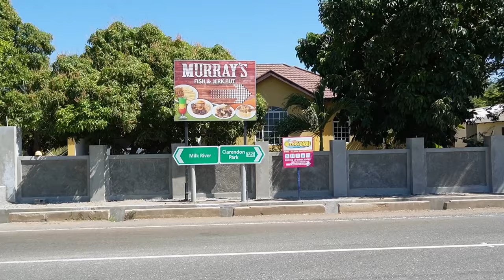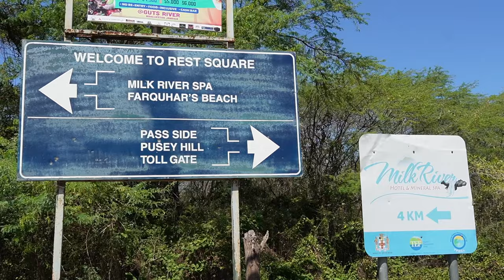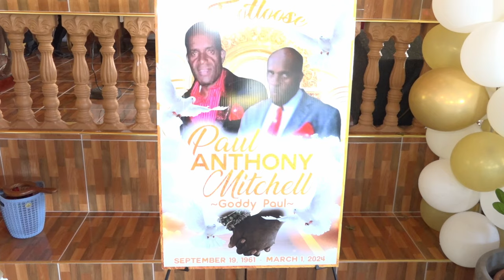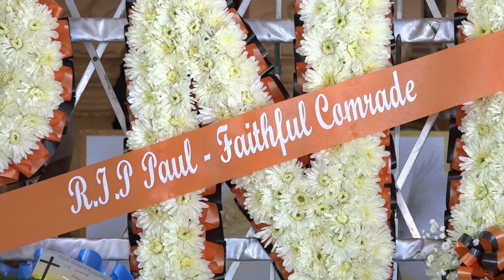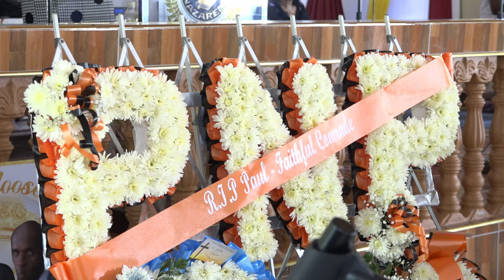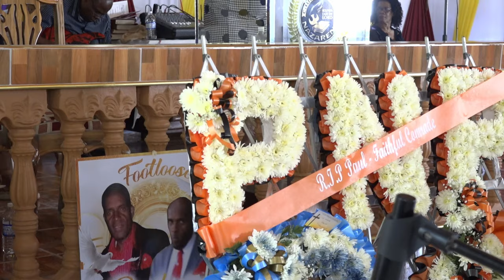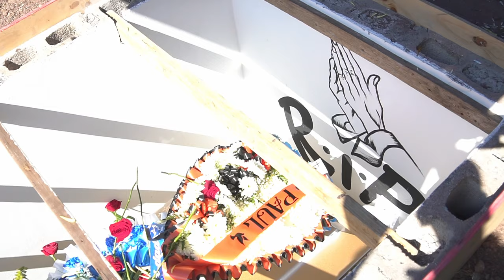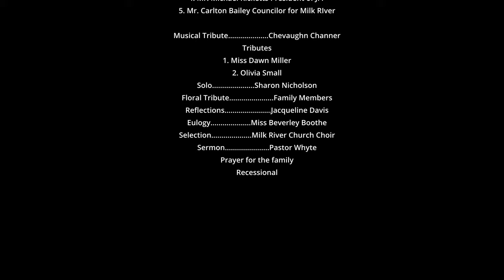Paul Mitchell Funeral (Official Video)